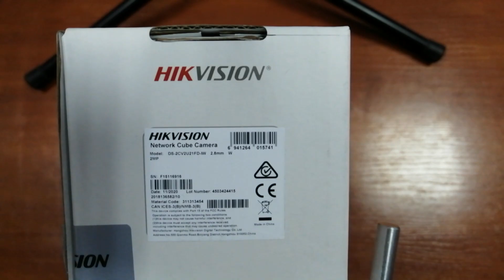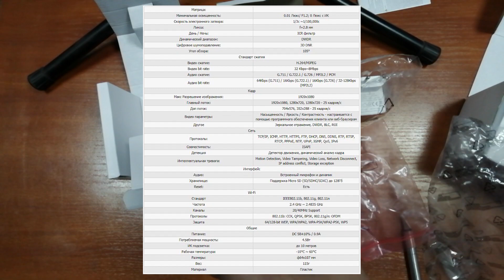Hikvision DS-2CV2U21FD-IW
Обзор сетевой камеры Hikvision DS-2CV2U21FD-IW (U1 Network Cube Camera)

0:01 Введение
0:24 Маркировка
0:37 Комплектация
2:09 Внешний вид
3:09 Подключение к сети
3:51 Технические характеристики
4:35 Итог